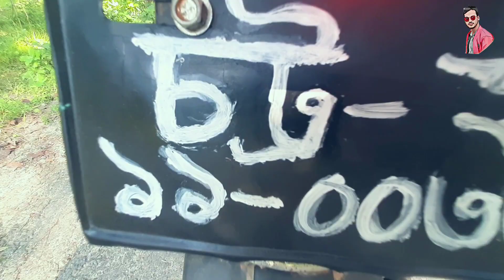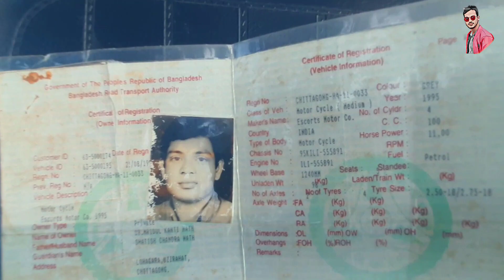১০ হাজার টাকা এডভান্স করে YAMAHA RX বাইক কিনুন Second hand bike price Bangladesh 2022😱😱😱😱